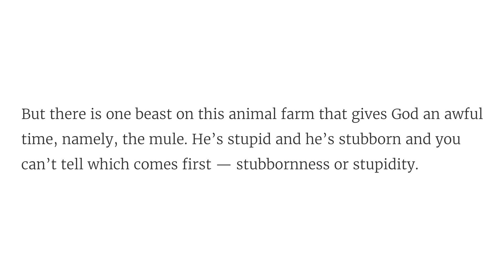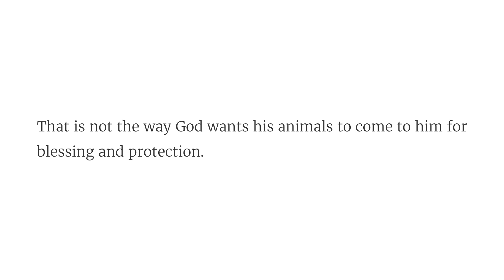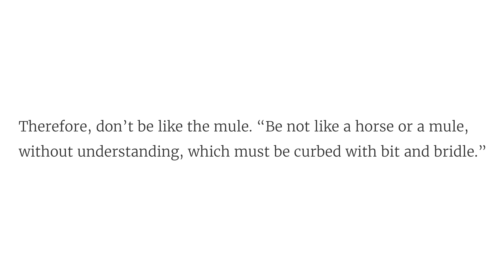Solid Joys (April 15): Don’t Be Like the Mule // Devotional by John Piper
Don’t be stubborn like the mule. Instead, come to God in prayer while he may still be found.

"Be not like a horse or a mule, without understanding, which must be curbed with bit and bridle, or it will not stay near you. (Psalm 32:9)"